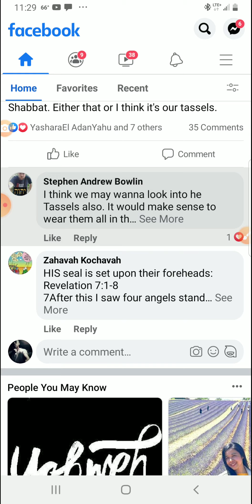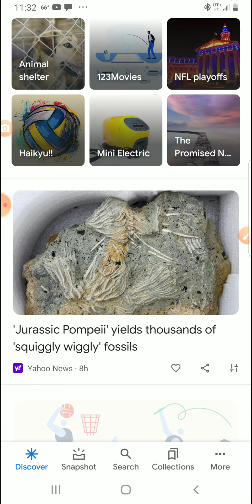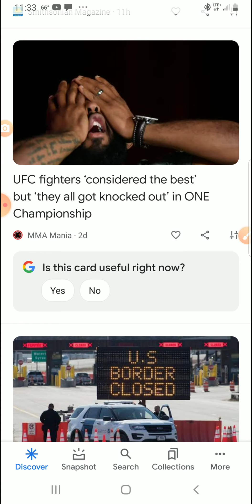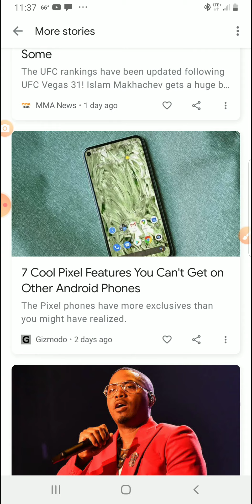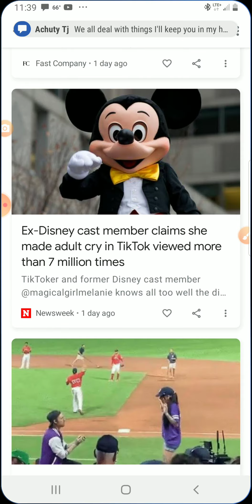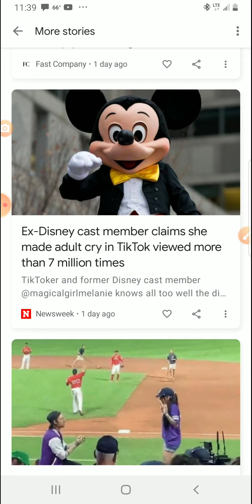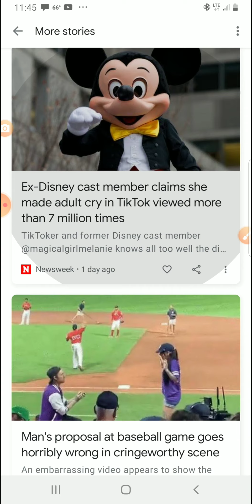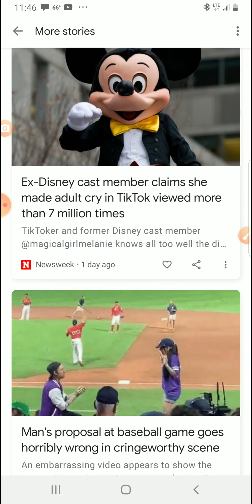BREAKING NEWS! LETS TALK ABOUT THIS PT1